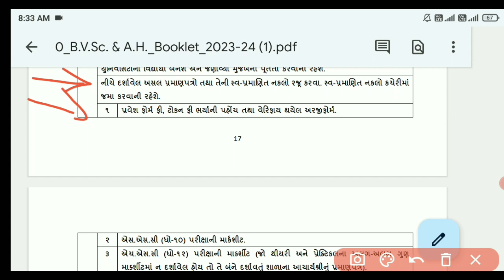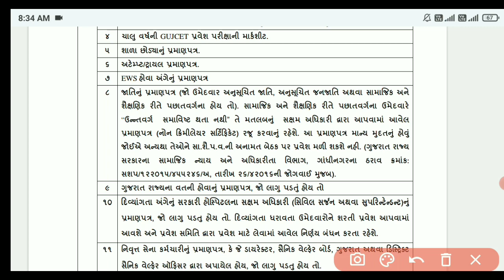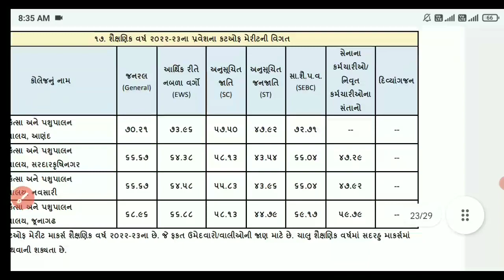Kamdhenu University Merit List 2023 | BVSC & AH Gujarat | કામધેનુ યુનિવર્સિટી કોલેજ પ્રવેશ 2023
kamdheunu University Admission 2023
bvsc & ah admission
bfsc admission gujarat
gujcet best course
ug gsauca
after 12 science course
gsauca form gujarat
bsc agriculture admission gujarat
bsc admission gujarat 2023
voice of education
gsauca 2023
કૃષિ યુનિવર્સિટી પ્રવેશ 2023
junagadh krushi university admission
aanad krushi university admission
sardarkrushinagar krushi university admission
navsari krushi university admission
krushi university admission form 2023
agriculture admission gujarat